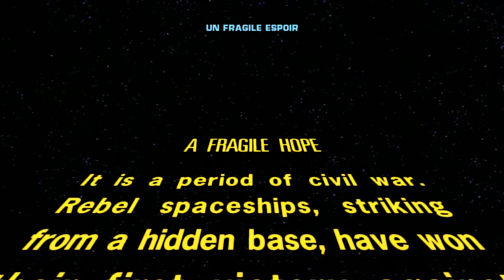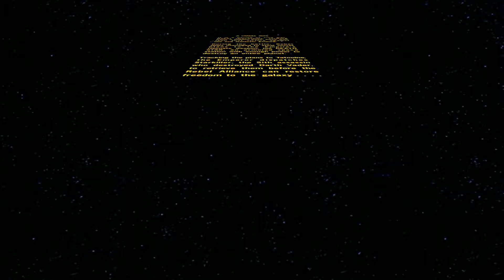Bonus - Tatooine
Star Wars : Le Pouvoir de la Force (PC)

Gameplay sans commentaires en français.

N'hésitez pas à liker, à commenter et à partager.